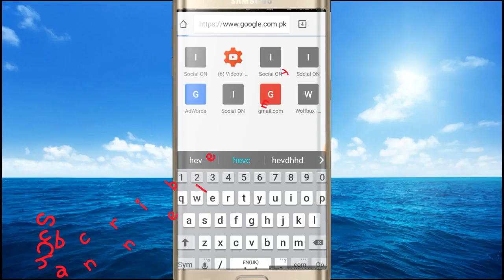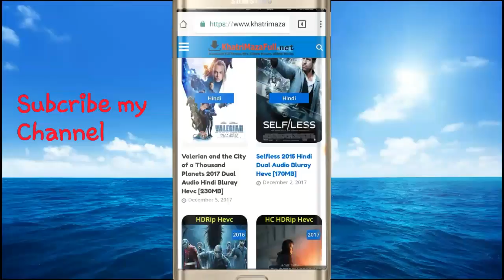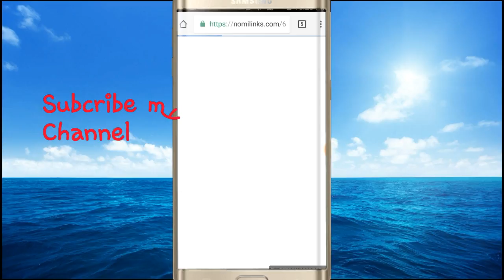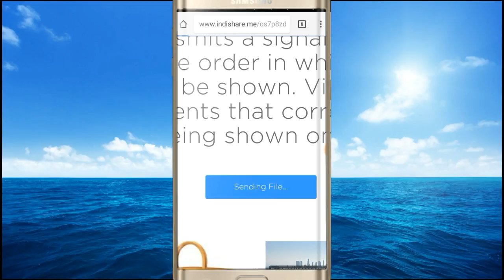How to Download Any HD movie in Only 100mb |Download Hd Movies | Latest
Hi guys,
in this video you watch How to Download all  HD Movies in only 100MB
follow the process
and Download your favourite movies

How to download any full hd movie
How to download hollywood hindi dubbed movies
How to Download hindi movies
How to download English movies in Hindi
How to download new hollywood  movies in hindi dubbed

Other Recommend Videos For You.

Telenor internet code + Free Balance

Sent Unlimited SMS In One Click | Best App

Ufone internet code  (2018) Latest

Watch Tv Without internet | Watch Tv For Free Urdu / Hindi

How to Call Anyone Without Showing Your Phone Number | Hide Your Phone Number

Block any wrong number in seconds

How to Hack wifi password | 100 % working | With Proof

Mobilink jazz 5Gb internet only in 50Rs | Jazz sasta Internet

Telenor 2Gb free internet With Proof | Telenor Free internet

Zong Monthly 10Gb Internet Only in 100Rs

Zong free 500Mb internet | Zong Free internet

Ufone Free internet Code | 2Gb Free internet

How to convert Android Mobile into Window 10 | latest

Telenor 2Gb free Daily internet

Zong 2Gb free internet Again and again

ZONG Unlimited free internet | Latest 2018

Mobilink jazz Free 500Mb daily Internet

Telenor 4G free 500Mb internet

Play Youtube videos on Whatsapp directly

Convert Your Mobile into Galaxy Note 8

Watch Tv For Free Using Mobilink jazz

Mobilink jazz with free youtube unlimited

Mobilink jazz free internet code